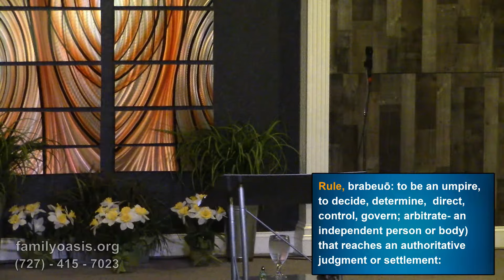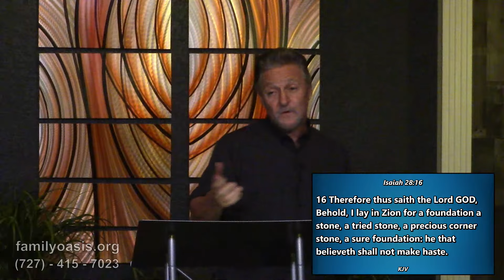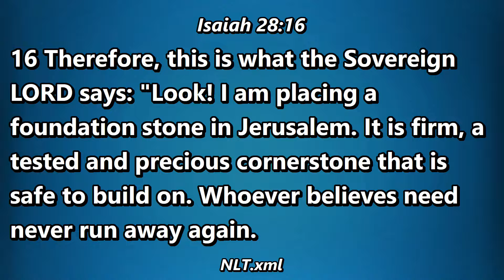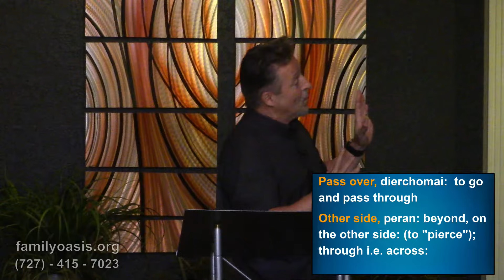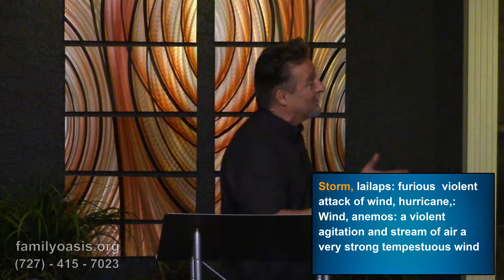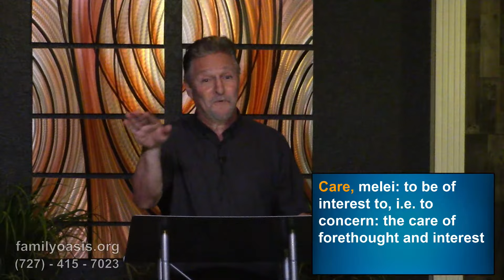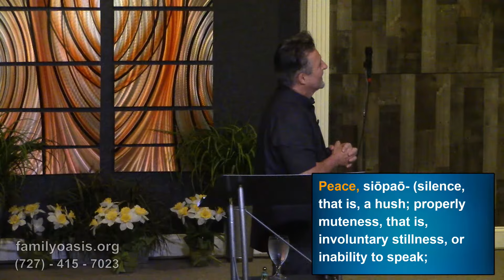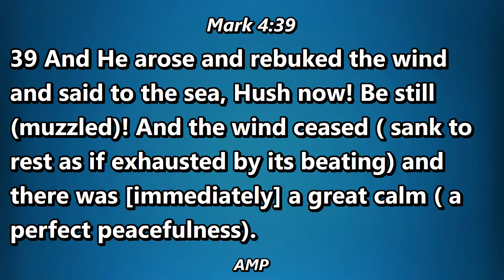Peace Be Still